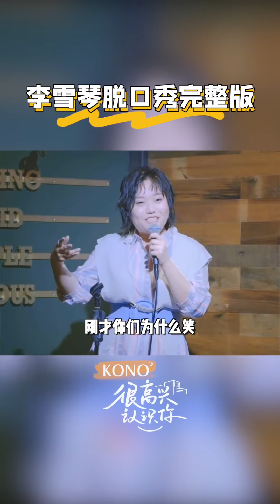李雪琴 所谓社交恐惧的真相